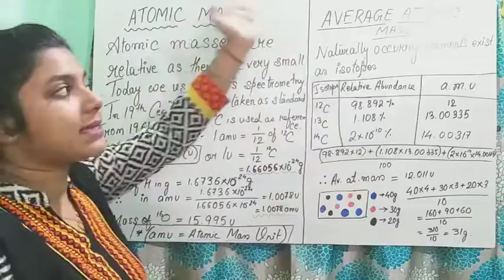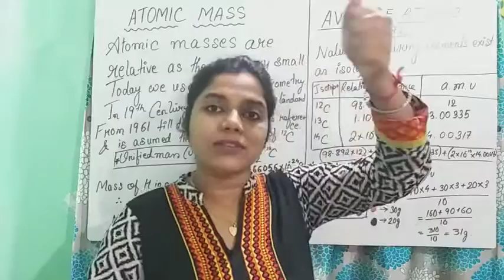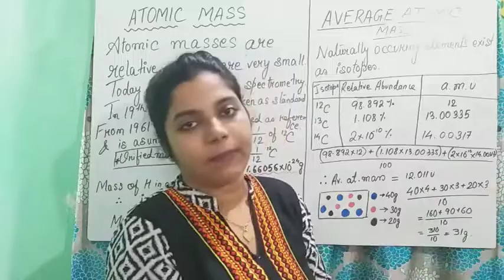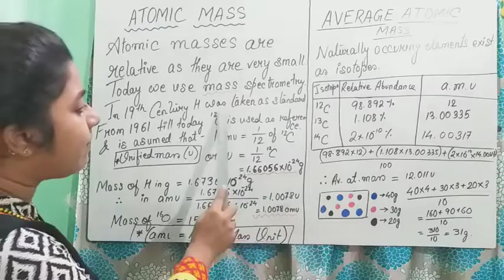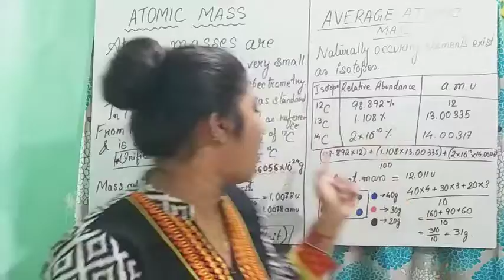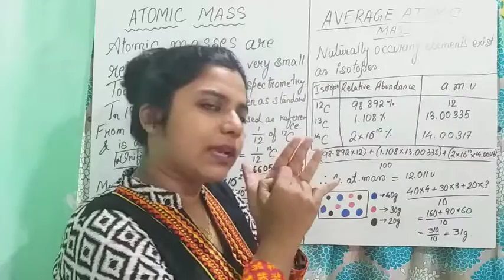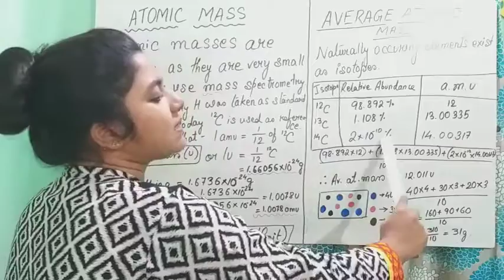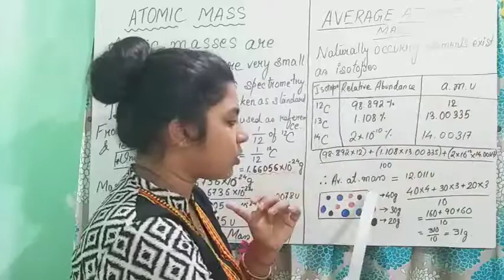Some Basic Concepts of Chemistry/ part 10/ Class 11/ Atomic Mass and Average Atomic Mass